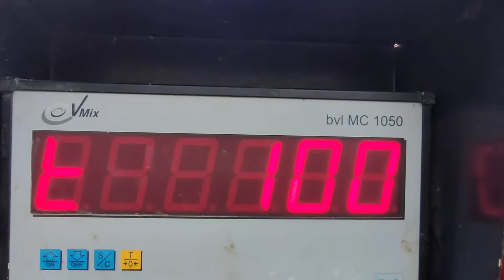wóz Paszowy bvl 10m3